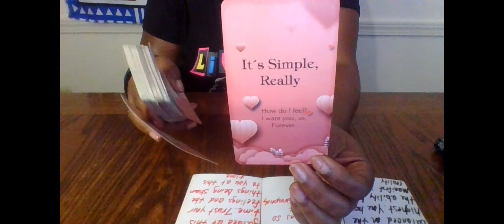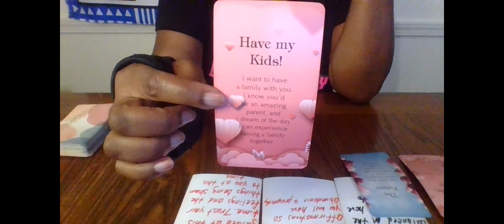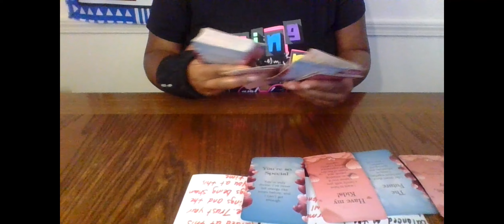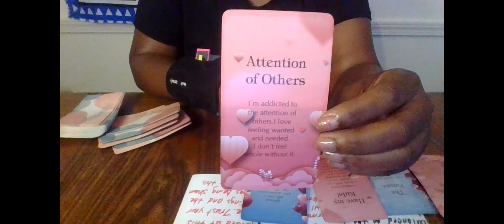SCORPIO THIS PERSON IS AN ATTENTION WHOR* THEY'RE ADDICTED 2 THE ATTENTION THEY RECEIVE FROM OTHERS